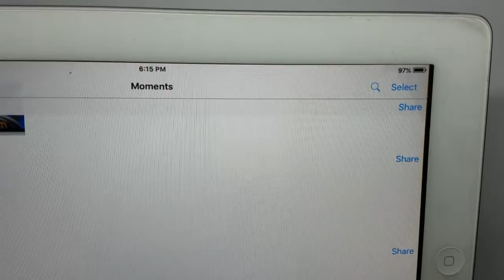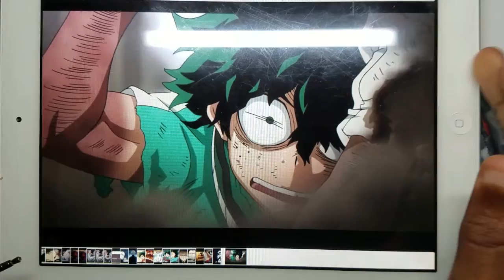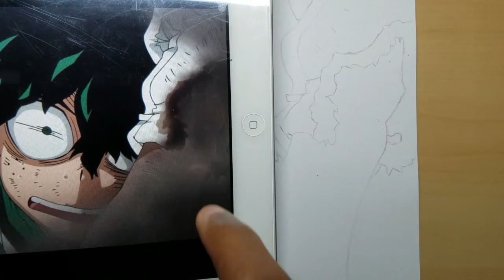My hero academia ep 7 drawing